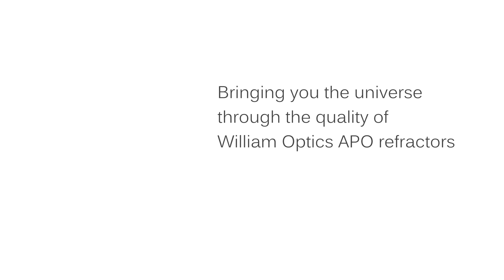E XWA20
William Optics 20mm 100 degree extremely wide angle eyepiece